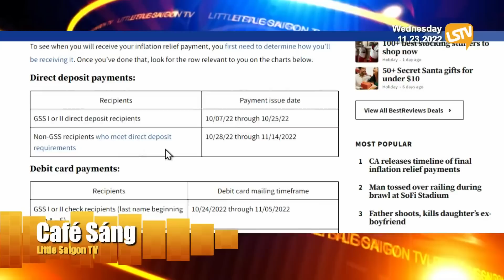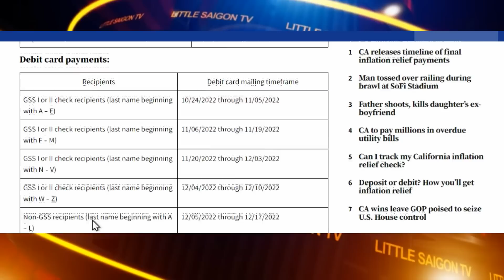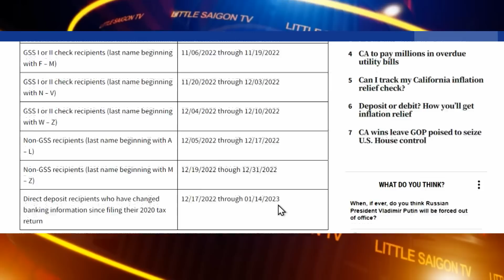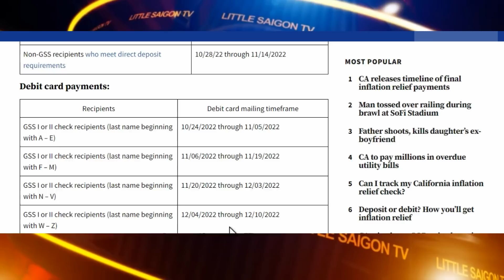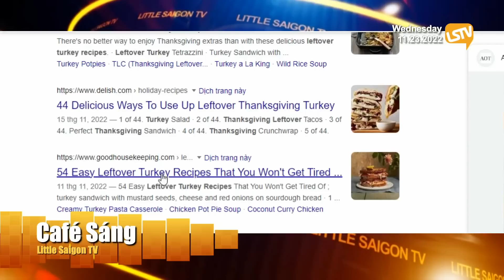Cà Phê Sáng P2 (11-23-22) Lịch gửi tiền hỗ trợ tiền xăng cho dân California tính theo họ